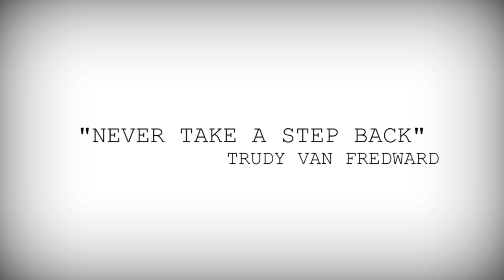Never Take a Step Back -Trudy van Fredward (Offical Video/ HD) + Free Download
Free Download: "Never Take a Step Back EP"  (5 Songs)

Song Written by:   J. Schieferdecker/ T. Baumann/ C. Reinhardt/ F. Löffler

Drums & FX recorded at Löffli's First Floor Studios Bo-Ro

Direceted & Edited by: Tim Verhaert

Shot in HD with Canon Eos 60D & Canon Eos 500D

Edited with Adobe Premiere Pro  & Adobe After Effects

Text :

To know that I feel good
makes me want to srcream
and I know I should
getting pushed to the ground is just not possible for me.
now I know I could...
care less about the words you throw in my face
I stopp wondering
I'm gonna win this race

Refrain:
It's like the world opened up all his freakiest doors
and I just have to walk in before they close.
I run and I run on threw the crayziest floors
and never take a step back...

It felt like forever
I was sick and tired
but its time to change
so I'm getting higher
feels like flying looking around
all those faces but no sound
cant hear the pain cause I left it
I dont care cause it was your fault to create it